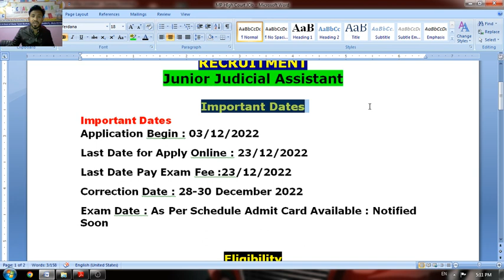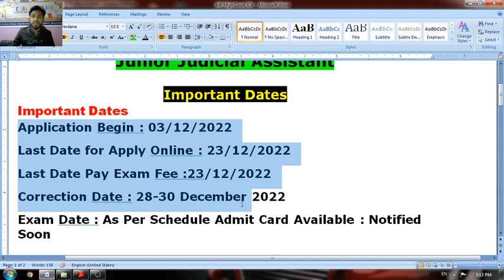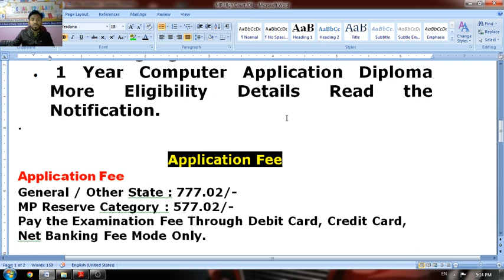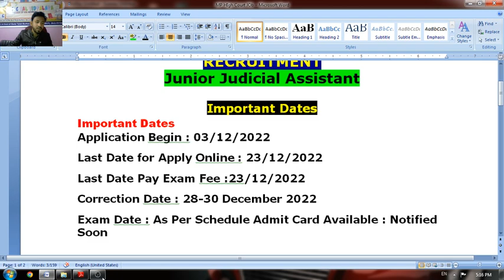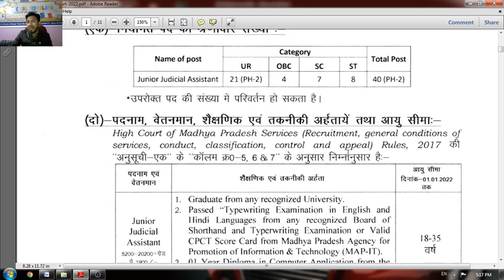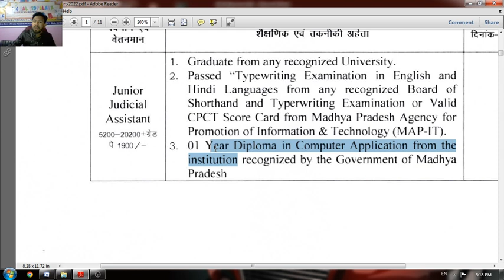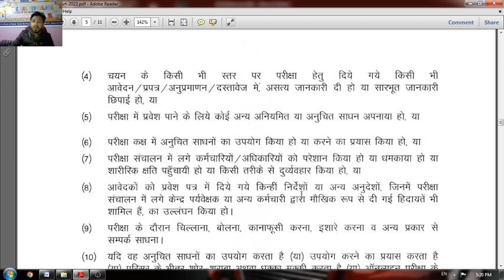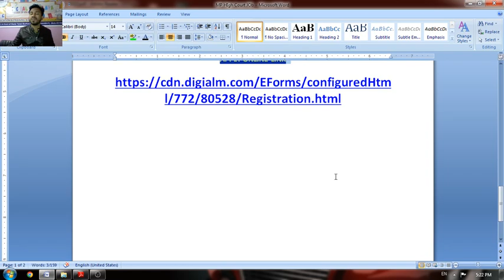MP High Court Job 2022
To see more Basic Computer Formulas Learning Videos ?

MP High Court JOb : MP High Court Job 2022